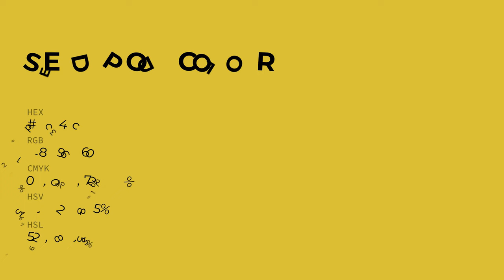Seed Pod color dac43c hex color - Green color - Cool color dac43c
What color is Seed Pod ? dac43c hex color - Green color - Cool color dac43c

Hex dac43c Color Code is also known as Seed Pod color.

Hex dac43c Color code in RGB color code model is created after adding 85.49% red color, 76.86% green color and 23.53% blue color.
Hex dac43c Color code in CMYK color (process color) code model is generated after subtraction of 0% cyan, 10% magenta, 72% yellow and 14% black.